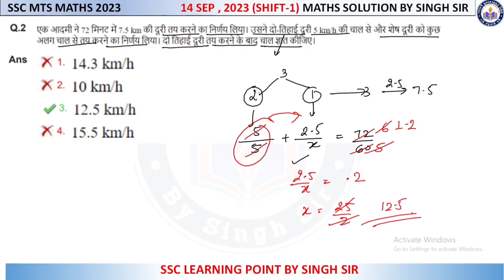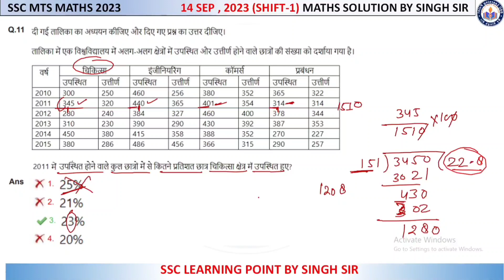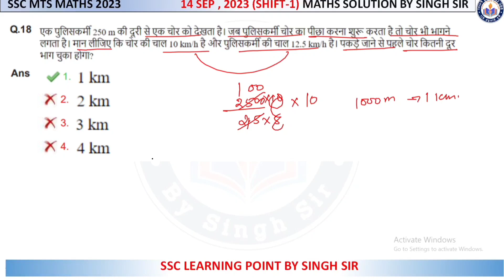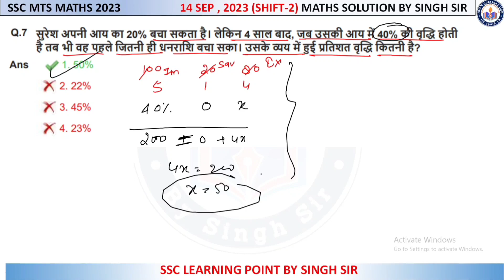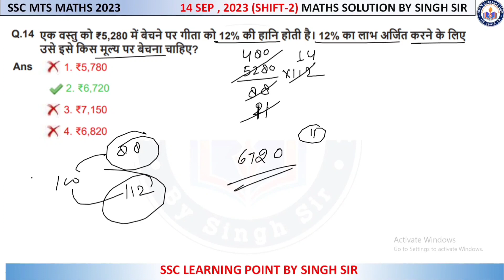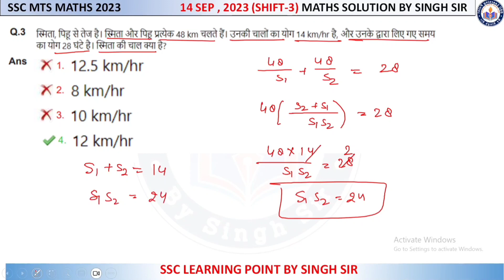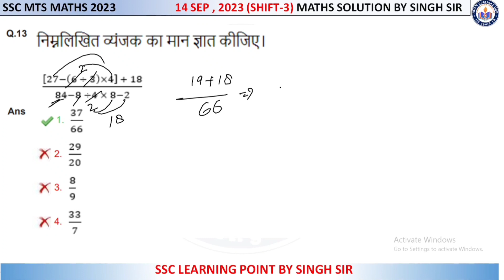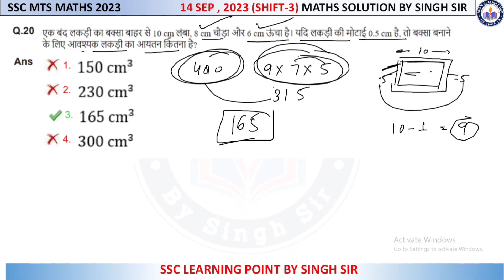SSC MTS PREVIOUS YEAR MATHS 2023 || MTS MATHS (14 SEP 2023, Shift-1/2/3) Solved Paper by Singh Sir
In this video you will get solution of SSC MTS 2023 maths solution paper held on 14 SEP , 2023 Shift-1/2/3